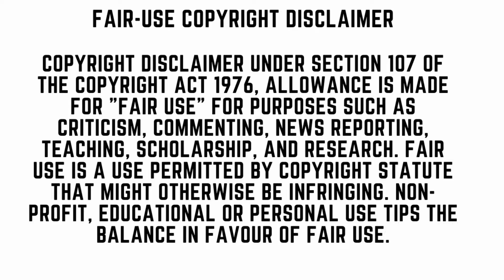Spartacus Season:2 Episode:6...ஒருத்தனுக்கு மூன்று பேரா!!!!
We gone to make Explanation of Series, movies , interesting news and more in our channel. Friends please support us and motivate us to Give you more useful videos.

If you would like to remove any movie clips i have used in this video, send a email to and your clips will be removed immediately. We have invested lot of time and effort to raise this channel. I am happy to give the revenue to you.

They are Creative in a positive sense, we take clips from various sources to help create an atmospheric feeling that will help people in hard situations in their life.

If you still would like to remove any movie clips i have used in this video, send a email to and your clips will be removed immediately. We have invested lot of time and effort to raise this channel.